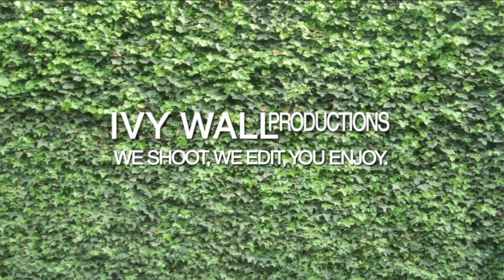Surrey Hills #14 Flyover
Surrey Hills has undergone a facelift in the past couple of years. The course is in GREAT shape. Book your tee times now!

Golf Club at Surrey Hills
11340 Surrey Hills Blvd.

Hole Flyovers by:
IVY WALL PRODUCTIONS